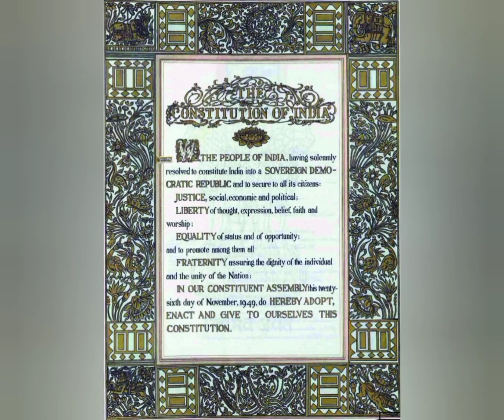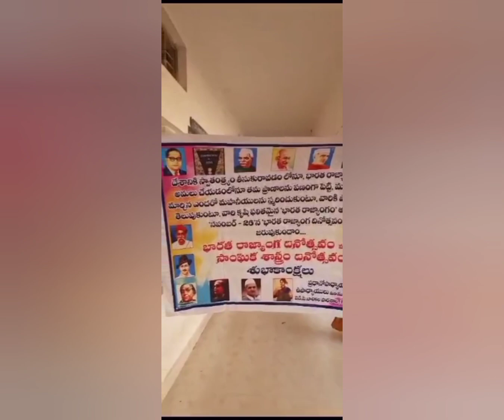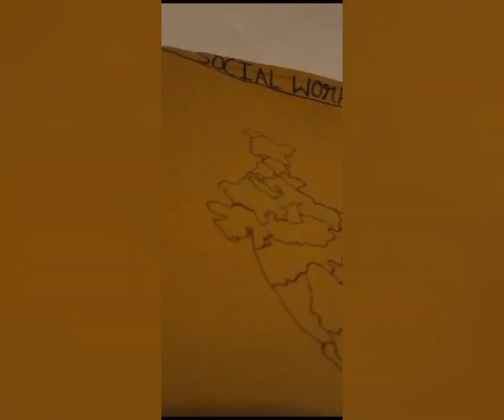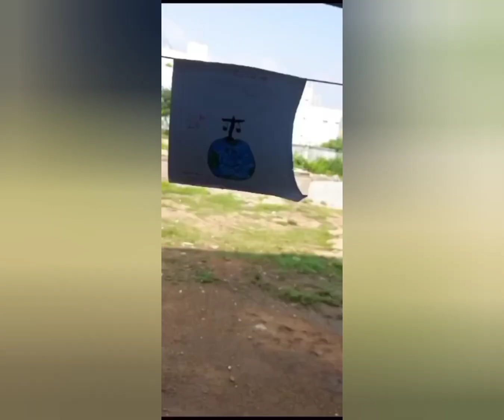Constitution Day Celebrations @Z. P. H. S Plus(Girls)Karvetinagar 💐💐